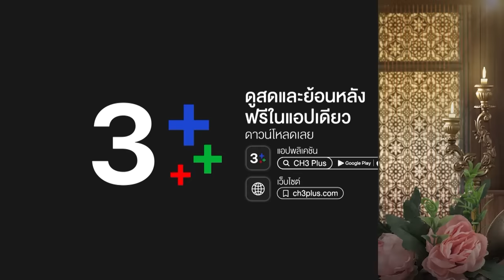FIN | ข้าจักเป็นเมียพระราชทาน | พรหมลิขิต EP.17 | 3Plus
บทประพันธ์ : รอมแพง
บทโทรทัศน์ : ศัลยา
กํากับการแสดง : สรัสวดี วงศ์สมเพ็ชร
ผู้ผลิต : บริษัท บรอดคาซท์ ไทย เทเลวิชั่น จำกัด
ผู้จัด : คุณหน่อง อรุโณชา ภาณุพันธุ์